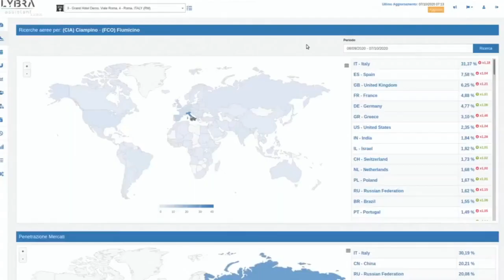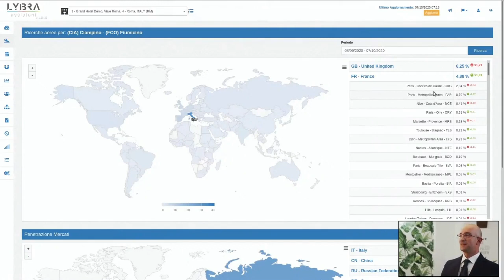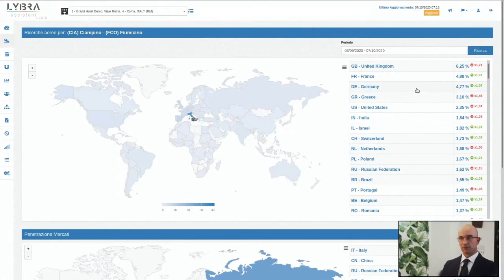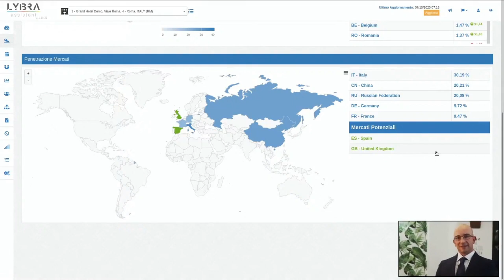Pillole dal Demoday di Lybra: 3 - il primo RMS ad includere i voli aerei nell'algoritmo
Il DemoDay di LybraTech revenue management system si è tenuto il 7 Ottobre 2020, pubblichiamo una serie di estratti dei momenti chiave della presentazione.
In questo video:
Lybra è il primo RMS al mondo ad includere i voli aerei come variabile nel computo della pressione della domanda. Fulvio Giannetti, CEO di Lybra spiega i vantaggi per i modelli di previsione di revenue management.